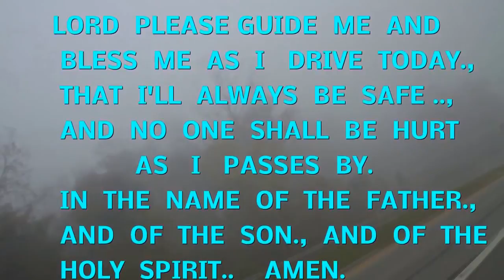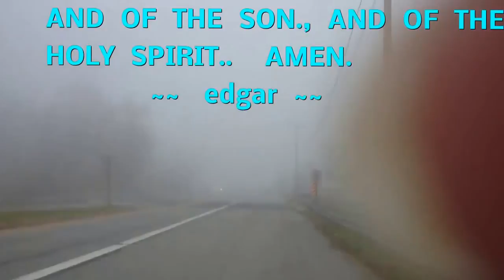FOGGY ON EARLY MORNING DRIVE.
FOGGY  ON  EARLY  MORNING  DRIVE.  ~~  edgar ~~